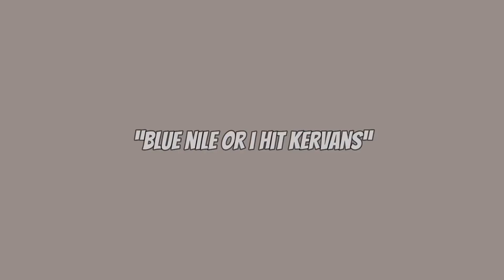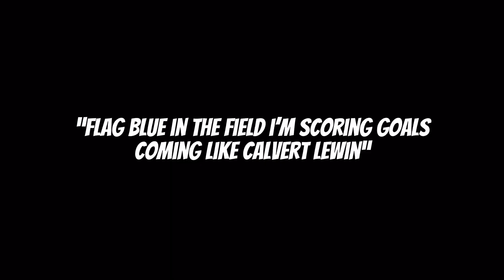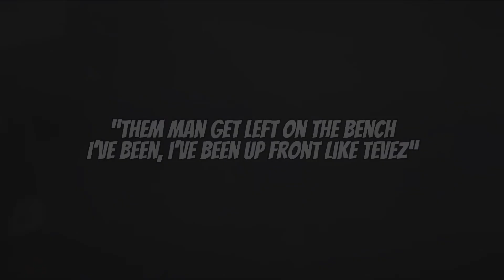WHEN UK DRILL RAPPERS USE FOOTBALL BARS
🎶 TIME STAMPS:
00:00 Intro (C1NNA - Vim)
0:15 Headie One x RV - Know Better
0:29 C1 - Hide N Seek
0:36 Uncs x KayyKayy - Next Up? [S1.E18]
0:52 Poundz - Smokey
1:13 Headie One - Golden Boot
1:25 Dutchavelli - Only If You Knew
1:34 Yanko x Y.cb - Scoring Goals
2:01 NitoNb - Lightwork Freestyle
2:14 Headie One x RV - Jugg
2:26 Loose1 - 100 Man
2:53 Outro